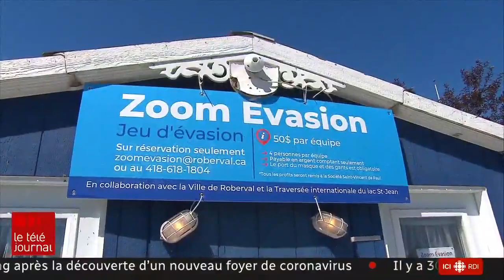Un été sans Traversée internationale du lac St-Jean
Pour la première fois en 66 ans, la Traversée internationale du lac St-Jean est annulée cette année. Mais bien que la déception soit palpable à Roberval, la municipalité ne renonce pas à offrir des activités aux résidents comme aux touristes. Le reportage de Louis Martineau.